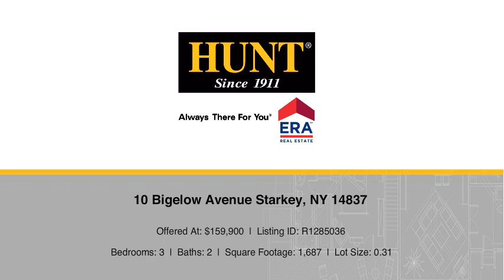10 Bigelow Avenue Starkey, NY 14837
Michelle Gray - Canandaigua Branch
3 beds 2 baths